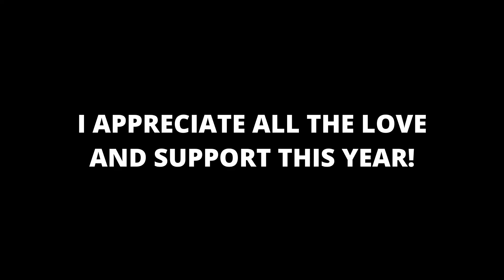Funniest Pranks of 2023